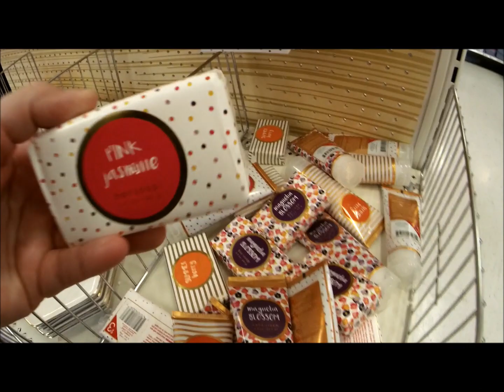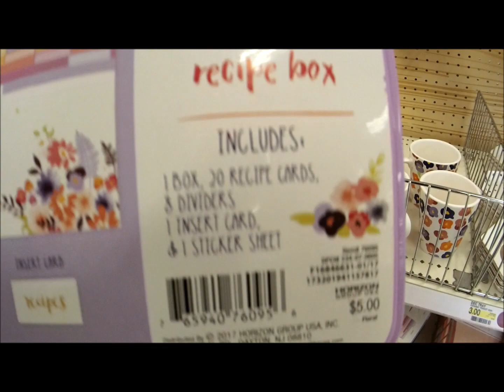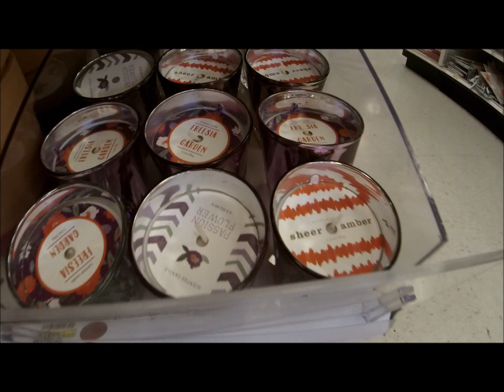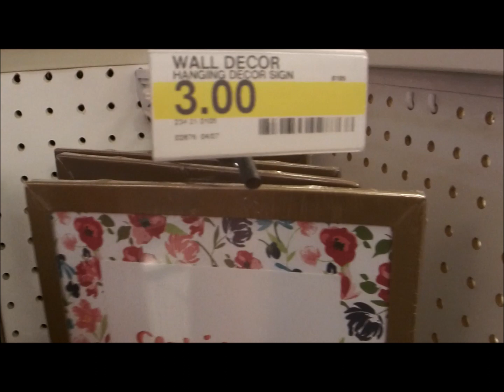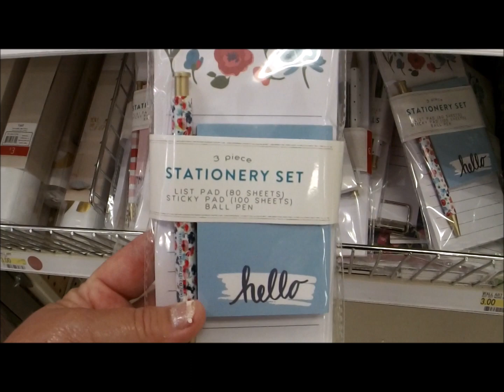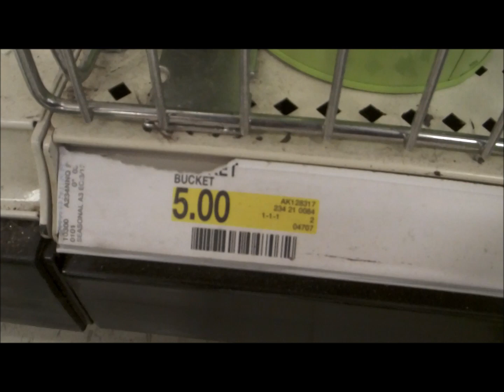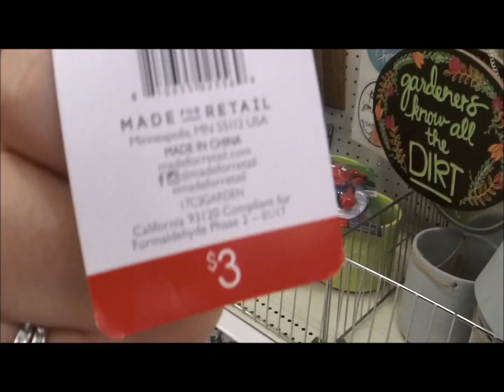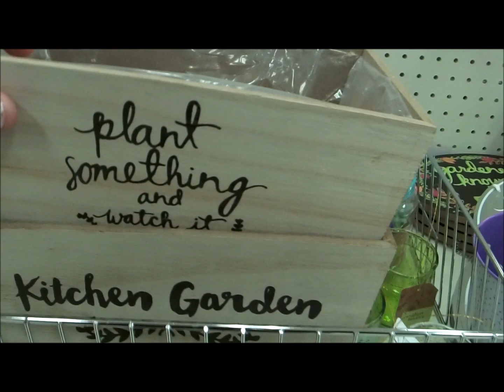NEW Target Bullseye's Playground Mothers Day & Garden Items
So MANY New things in our Target Bullseye's Playground! They have a whole line for Mothers Day and a Garden Section.